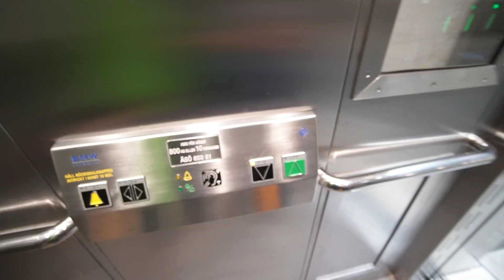Sweden, Stockholm, Älvsjö train station, 1X escalator, 1X elevator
escalator 0:30
elevator 2:26

- recorded with Sony a6500, Sony SEL1018, Zhiyun Crane v1.0, Sony ECM-XYST1M

recorded on